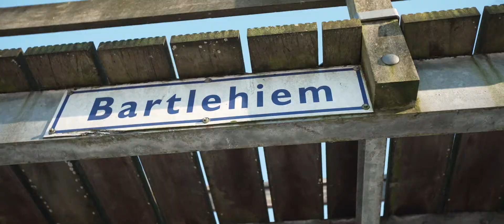De Tocht - Elfstedenmagie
𝐒𝐧𝐞𝐞𝐤, 𝐇𝐢𝐧𝐝𝐞𝐥𝐨𝐨𝐩𝐞𝐧 & 𝐁𝐚𝐫𝐭𝐥𝐞𝐡𝐢𝐞𝐦 ❄️
Afgelopen weekend kon je de magie van de Elfstedentocht bijna aanraken. Syb van der Ploeg ging op pad met Elske Mirthe en Maurits en vertelde hen over zijn eigen herinneringen aan de Tocht van 1986.

Spektakel Musical De Tocht gaat in oktober 2022 in premiere.